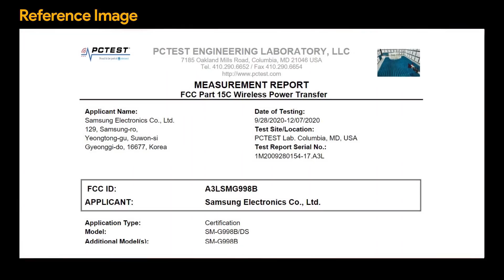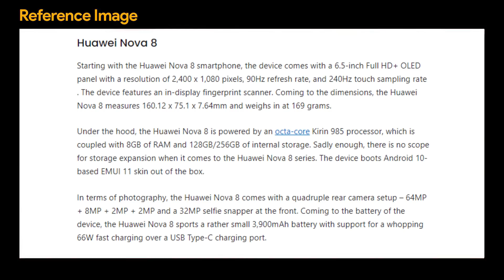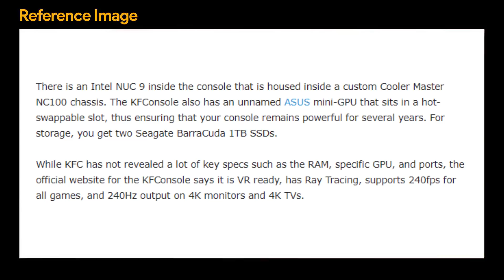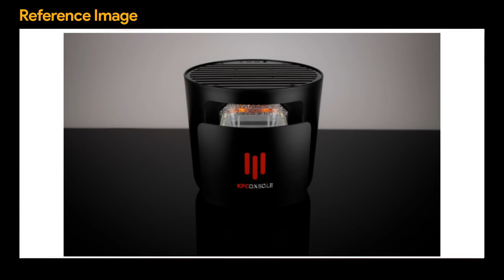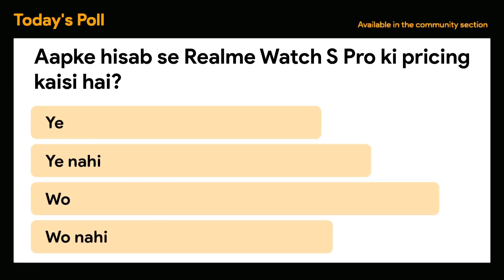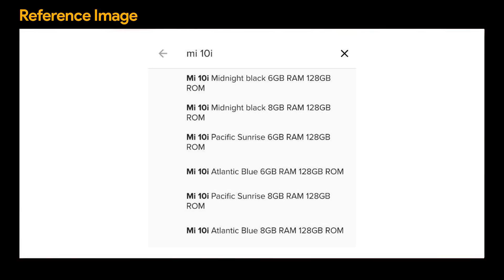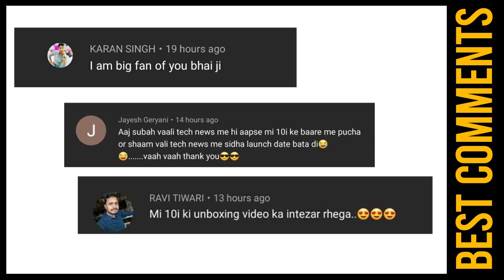Mi 10i specs, Mi 11 price, POCO laptop, Lava cool phone, OnePlus Watch launch, Realme Watch S/S Pro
1. Alleged color options and storage variants of the Mi10i leaked ahead of launch
2. The POCO laptop battery has received the UL Demko certification
3. OnePlus Watch launch timeline revealed by CEO Pete Lau. As per reports, it is launching in early 2021
4. Lava is preparing to launch its new smartphones in India
5. Mi11 prices leaked ahead of launch. Will reportedly start at Yuan 4,500
6. Realme Watch S, Watch S Pro, Buds Air Pro Master Edition has been launched in India
7. Samsung Galaxy S21 Ultra visits FCC. Wi-Fi 6E and wireless charging also revealed
8. Samsung Exynos 2100 beats Snapdragon 888 in new multi-core benchmark test (1089, 3963. Peak score - 1108, 3963 SD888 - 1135 and 3794)
9. Huawei Launches its Huawei Nova 8 and Nova 8 Pro Smartphones in China
10. The KFConsole is real and it will keep your chicken warm while gaming
Video timestamps:
00:00 - Introduction
00:24 - Samsung Galaxy S21 Ultra with wireless charging
01:20 - Exynos 2100 beats SD 888 in new multi-core benchmark test
02:40 - Huawei Launches its Huawei Nova 8, Nova 8 Pro Smartphones in China
03:40 - The KFConsole is real
05:03 - Realme Watch S, Buds Air Pro Master Edition launched in India
06:09 - Poll: Aapke hisab se Realme Watch S Pro ki pricing kaisi hai?
06:20 - Mi 11 prices leaked
07:01 - Lava is preparing to launch its new smartphones in India
07:50 - OnePlus Watch launch timeline revealed by CEO Pete Lau
08:22 - POCO laptop battery received the UL Demko certification
09:24 - Mi 10i storage and color variant leaked ahead
10:08 - Poll Results
10:28 - Best Comments
10:37 - Stuff You Should Know